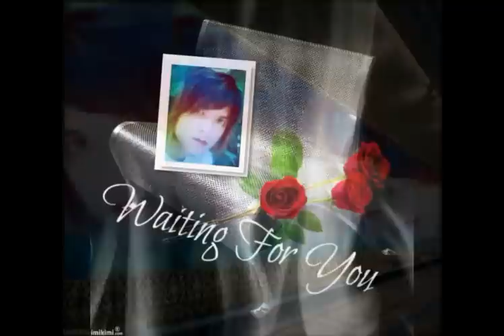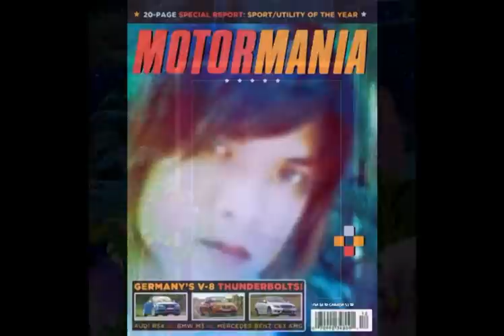hakka sim ciau